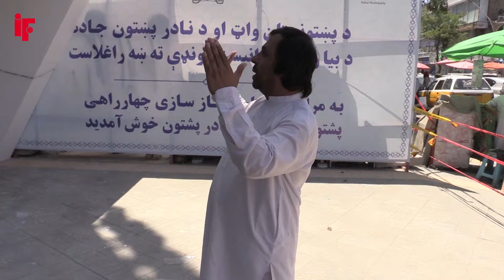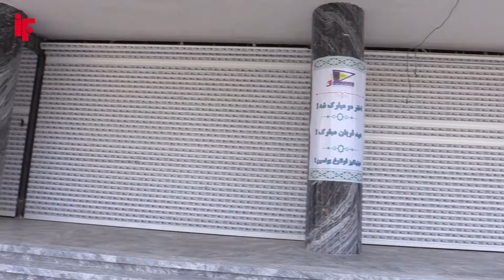بزرگترین مرکز تجارتی / پارکینگ گنجایش ۱۲۰۰ موتر kabul city.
afghanistan